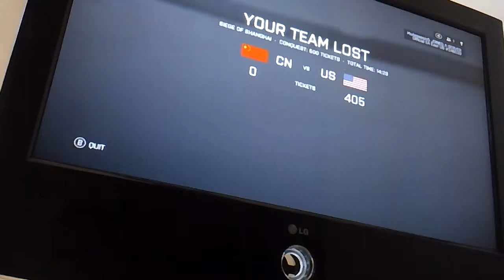Sexy Dancing!!! BF4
Decided to do some sexy dancing with other people in BF4 ;)